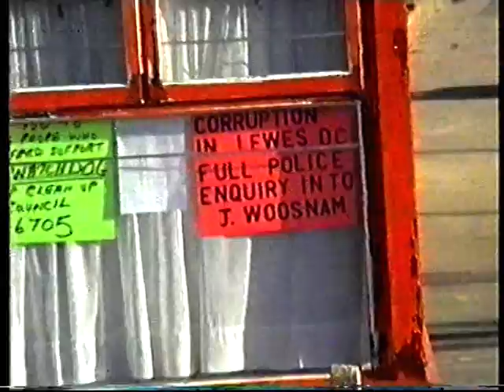Katy Bourne pcc covers up for crooked mp Baker and lewes district council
Protest signs over Lewes District Council corruption and Norman baker then leader of Lewes District Council. He was working with major criminals later he was involved with the Preddy Group Frauldster Mark Slade, Plus he was working with corrupt Sussex Chief Constable to help cover up Mark Slades part in the murder of Katrina Taylor
GOOGLE/ Katrina Taylor Murder/&  sussex police corruption /& lewes district council corruption / & Nicholas Gargani Was He Murdered By Sussex Police /& marcel sulc/
Norman Baker went on to cover up Katrina Taylor murder